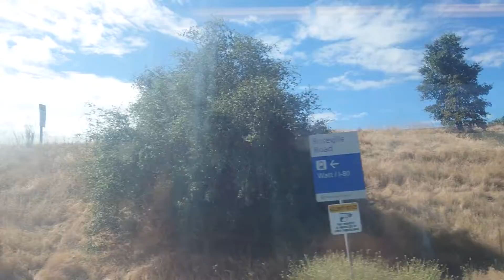light rail Sacramento.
you can see where the unhoused are pushed to live.